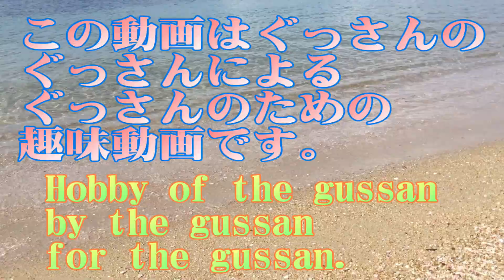【5号機スロット】北斗の拳世紀末救世主伝説をPS3ソフトで設定６を打ってみた。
スマスロが賑わっている中(多分)5号機北斗の拳世紀末救世主伝説(PS3ソフト)を打ってみました。スマスロ北斗同様に初代を継承しているゲーム性になっています。4号機の撤去でスロットをヤらなくなった人は、この台でまた復帰した方は多いのではないでしょうか。